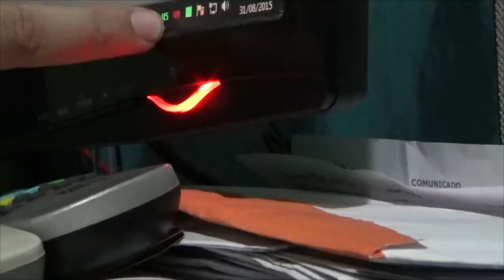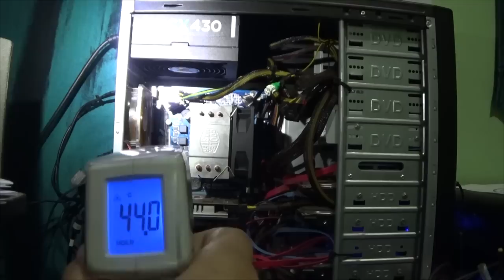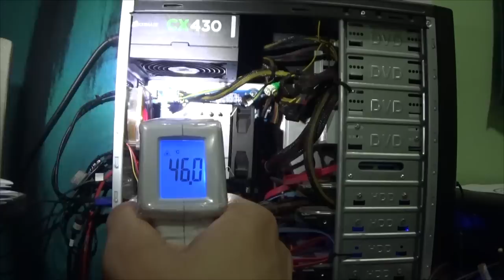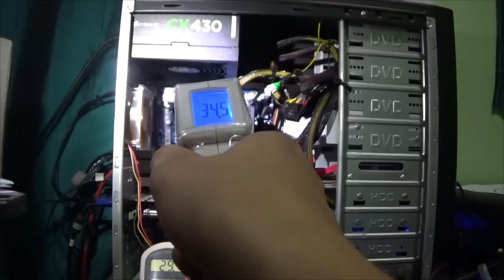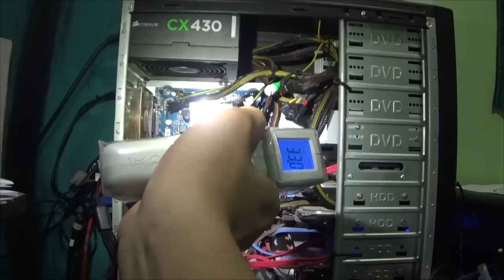Gabinete mal refrigerado pode danificar placa-mãe, processador e outros componentes?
Qual a importância de um gabinete bem refrigerado?